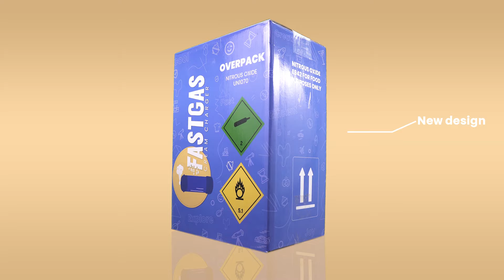Fast Gas commercial 2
Fast Gas Cream Charger:

✅ Cylinder made from first-rate stainless steel
✅ N2O (580g - E942 food grade)
✅ Totally disposable and eco-friendly
✅ Adheres to every European rule and regulation
✅ Pressure tested at 165 bar
✅ Free Filling hose for easy connection with cream dispenser and safe & prolonged use
✅ Free pressure regulator to adjust working pressure precisely as per your need

One of the most efficient, easy to use and most of all safe ways to approach cream charging.